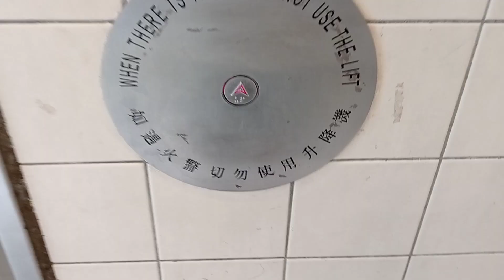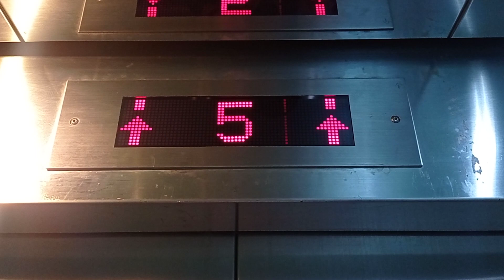東涌逸東邨停車場Thyseenkrupp升降機（2）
停7層：（G,1-5,R）